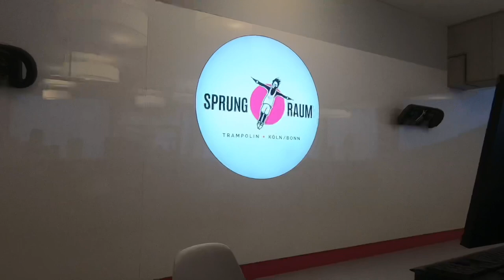1 TAG IM TRAMPULINPARK | ALEX & LUAN SIND AUCH DABEI!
Action im Trampolinpark - SPRUNGRAUM SPICH

**Social Media**